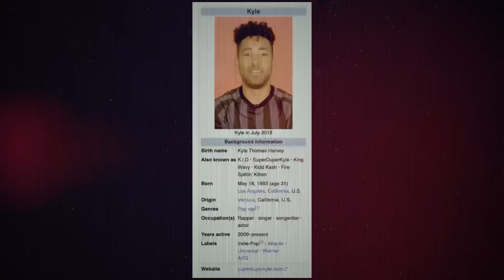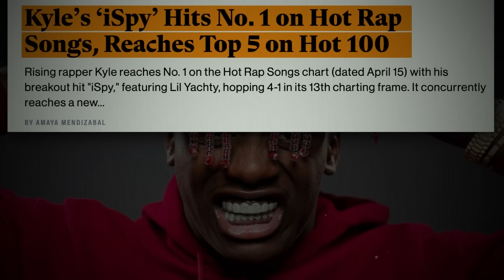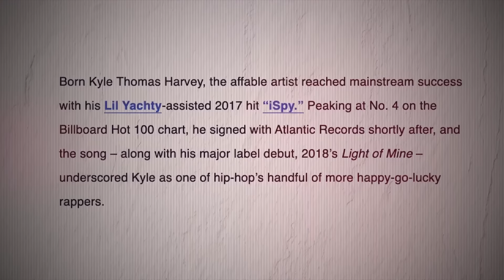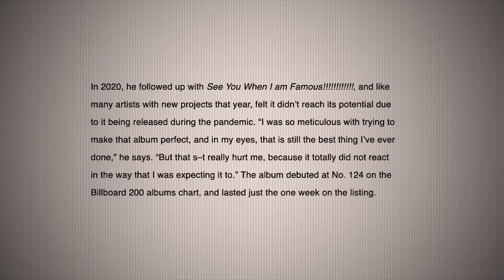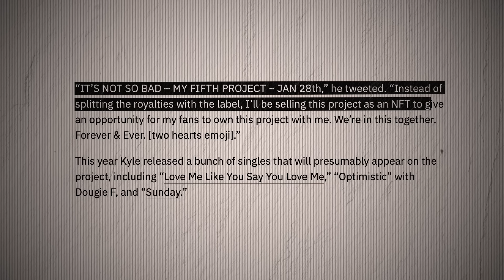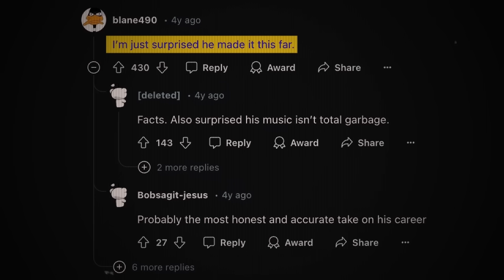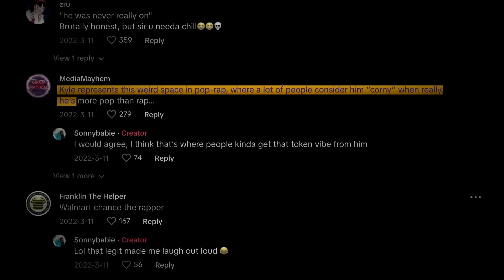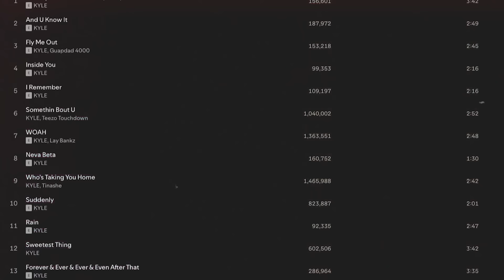Why Everyone Forgot About Kyle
SuperDuperKyle was a rapper who came out with the smash hit iSpy featuring Lil Yachty, but it seems like after that song he disappeared. So today we are looking into why everyone forgot about Kyle.

tags(ignore)
kyle, superduperkyle, xxl freshman, the strange disappearance of kyle, ispy, lil yachty, hey julie, kyle ispy, why everyone forgot about kyle, smyle, dont wanna fall in love, playinwitme, kodak black, kehlani,  yes, rich the kid, k camp, sunday, doubt it